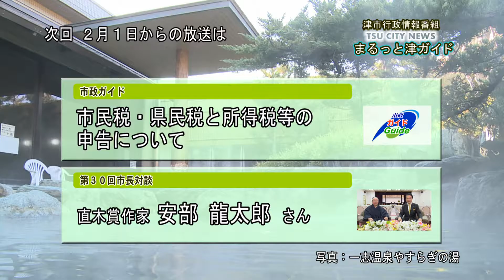エンディング：津市行政情報番組「次週の番組案内」29.1.23